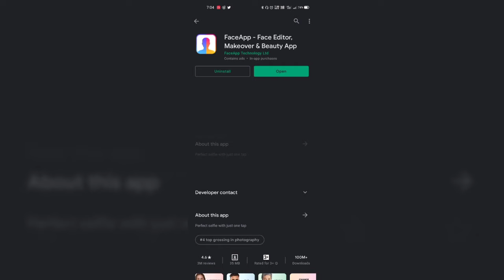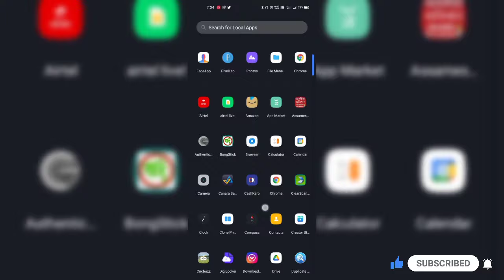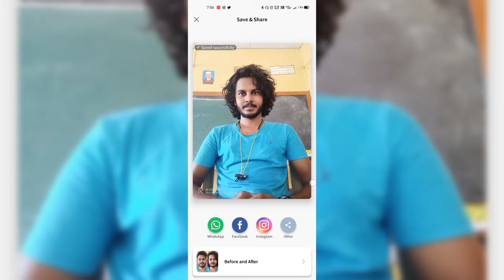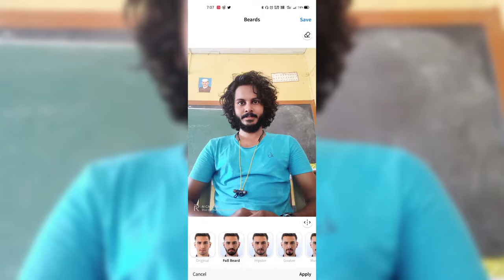🔥Trending HAIR EDITING • Social media trending photo edit • Big hair and beard photo editing process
You can also send a message on Instagram for free version (no watermark)

trending photo editing app

photo editor trending

trending picture editor

trending photo editing styles

photo editing styles 2020

new trending photo editing app

trending photo filter

picsart trending

picsart trending edit

trending photo editing app 2020

trending photo effects

trending photo editor 2020

trending pic editor

photo editor app trending

trending photo editor in facebook

trending editing photos

trending photo editor in fb

photo editor trending 2020

trending photo editor for instagram

trending cartoon photo editor

trending instagram photo editor

trending apps for photo editing

trending picsart effect

most trending photo editing app

facebook trending photo editor

trending photo editor app 2020

latest trending photo editor

new trending photo effects

trending picture editing apps

trending photo effects 2020

trending photo editing apps for instagram

new trending photo filter

top trending photo editing apps

trending photo filter 2020

photo trending edit

trending camera filter app

trending photo editor on facebook

long hair app

long hair editing app